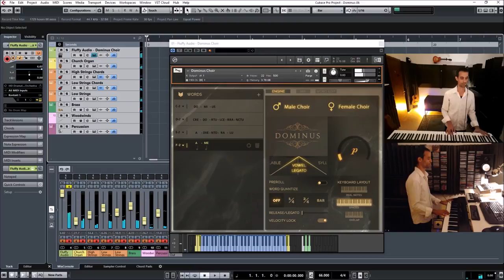'Dominus' - Fluffy Audio 'Dominus' Sample LIbrary Live Composition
This video demonstrates a fast approach to MIDI Mockuping.
It's a small, yet effective template that focuses on play-ability.
I use the main keyboard for playing, the small keyboard for the key-switching and the breath controller for controlling the dynamics.

What you hear is what you see - one take, no edits, pure joy!

If you're looking to deepen your music production knowledge and composition skills further, you can book private lessons directly through my website. You can also join the waiting list for my upcoming online courses!

I always welcome your comments, ideas, and questions. And thank you for being a part of this journey. Your support means the world to me.
HD